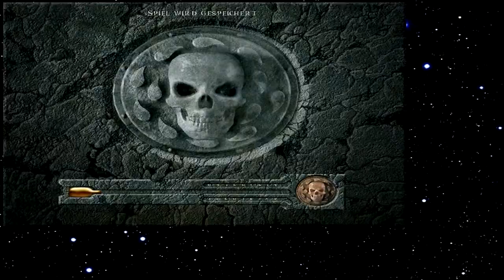Let's Play Baldur's Gate 060 - Bassilus der Wahnsinnige (Deutsch)